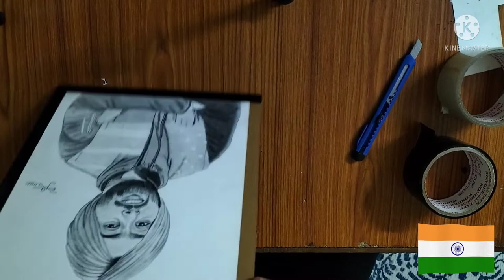How do you make a cardboard picture frame?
video highlights
How do you make a picture frame out of cardboard and paper?
How do you make a simple photo frame at home?How do you make a homemade frame?
Can you put cardboard in a frame?